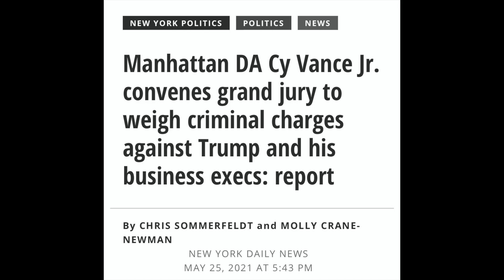Special Grand Jury to Investigate Donald Trump & Co: Here's a Detailed Grand Jury Explainer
A grand jury differs in every respect form a trial jury. Here is a detailed explainer of how grand juries operate and what it means that Manhattan District Attorney Cy Vance has impaneled a special grand jury to sit for six months to investigate Donald Trump and the Trump Organization.